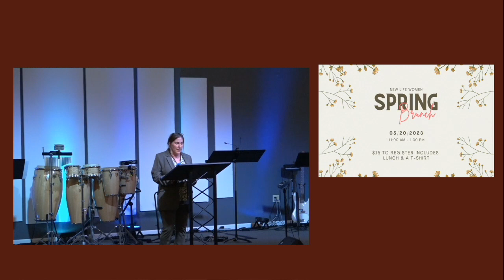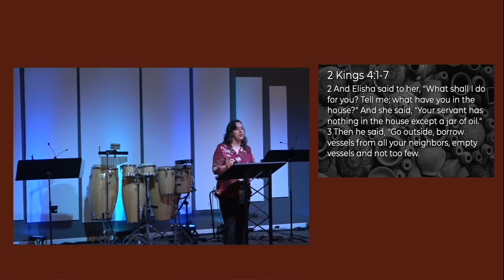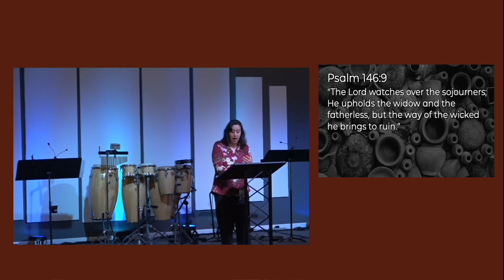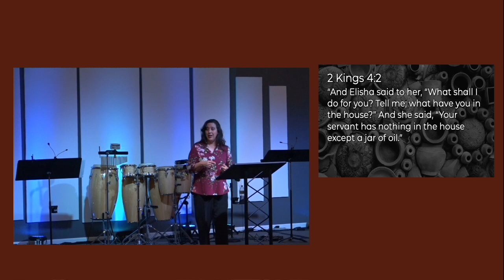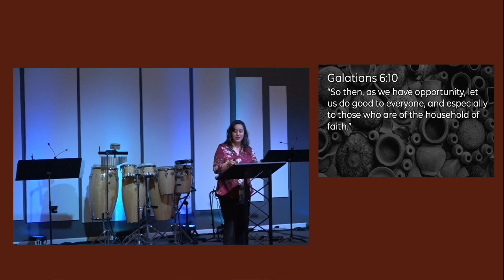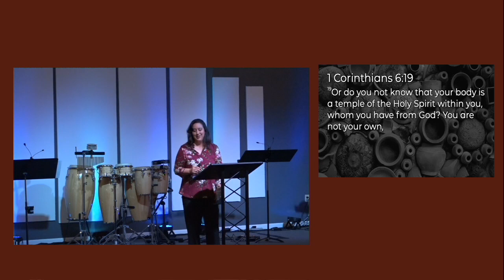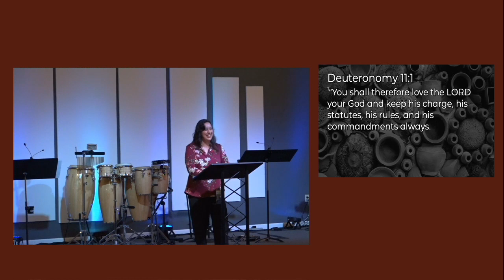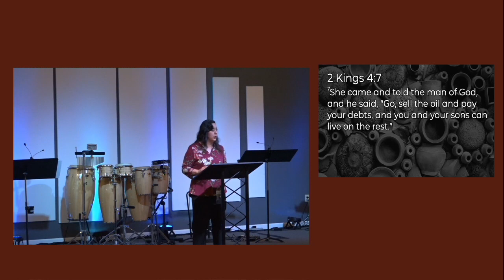Whats In Your House? May 14, 2023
Join us as Selena Black gives delves into 2 Kings and what our Bible says about what you hold onto. How do we take inventory of what is in our house that God can use to bless us in our times of need?  God deeply cares for each of us, in our pain and in our joy.